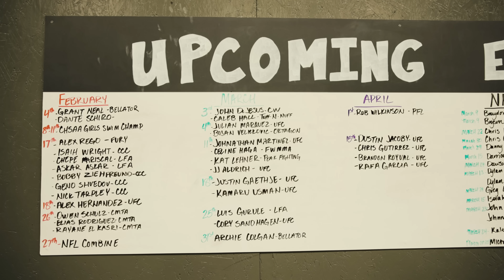ROAD TO LONDON - EPISODE 2 (UFC 286 Justin Gaethje VS. Rafael Fiziev)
5 weeks out from my fight at UFC 286. This series will show my weekly training and behind the scenes footage on the Road To London. New episodes will be released every Monday leading up to my fight.

Filmed and edited by Terrence Wittman. Follow him on Instagram